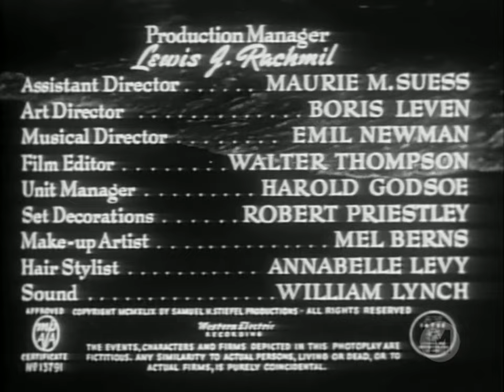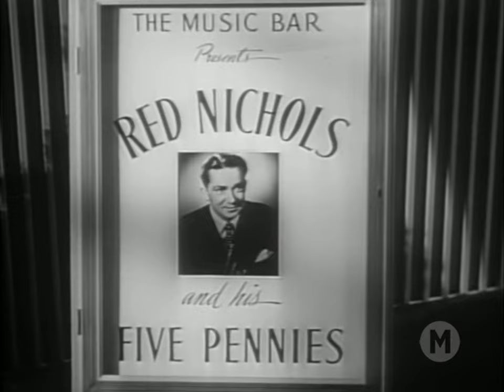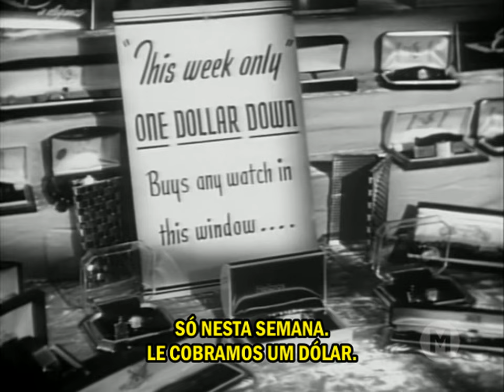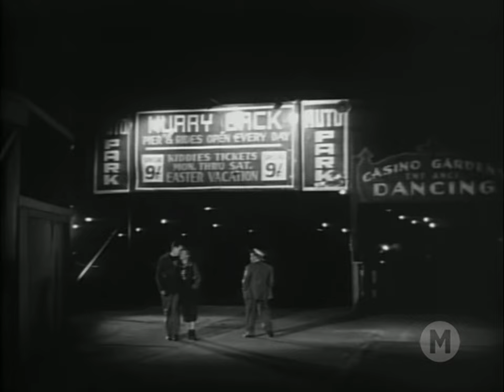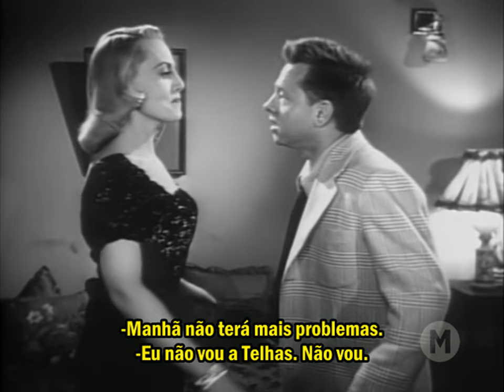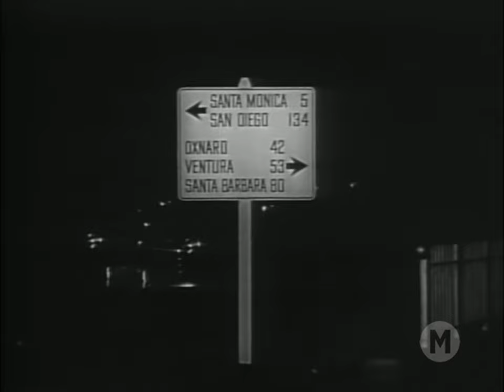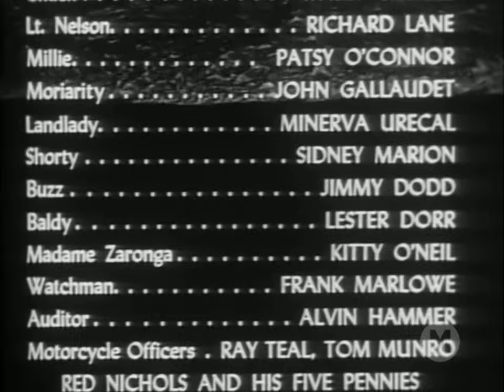Areia Movediça (1950) - Legendado 🇵🇹 - Quicksand - Filmes Clássicos - Drama/Noir/Policial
Areia Movediça um thriller estrelado pelo grande astro Mickey Rooney. Conta a história de um homem jovem, que 'pega emprestado' US$ 20 da caixa registradora da empresa que trabalha, sem a autorização do seu patrão, para se encontrar com uma loira fatal. Como não consegue repor o dinheiro da empresa, acaba se envolvendo numa série de crimes... sempre tentando se livrar das consequências dos crimes anteriores. Peter Lorre, como sempre brilhante, interpreta o dono de um parque de diversões, que também está interessado na loira. O filme se passa no Píer de Santa Mônica, em Los Angeles, Califórnia.

Título Original: Quicksand (1950)
Direção: Irving Pichel
Produção: Mort Briskin
Roteiro: Robert Smith
Trilha Sonora: Louis Gruenberg
Cinematografia: Lionel Lindon
Edição: Walter Thompson
Produtora: Samuel H. Stiefel Productions
Distribuição: United Artists

Elenco:
Mickey Rooney - Dan
Jeanne Cagney - Vera
Barbara Bates - Helen
Peter Lorre - Nick
Taylor Holmes - Harvey
Art Smith - Mackey
Red Nichols - himself
Wally Cassell - Chuck
Richard Lane - Lt. Nelson
Patsy O'Connora - Millie
John Gallaudet - Moriarity
Minerva Urecal - Landlady
Sidney Marionas - Shorty
Jimmie Dodd - Buzz (as Jimmy Dodd)
Lester Dorr - Baldy
Kitty O'Neil - Madame Zaronga
Jack Elam (uncredited speaking role)

1. List of films in the public domain in the United States
2. Internet Archive
3. Public Domain Movies